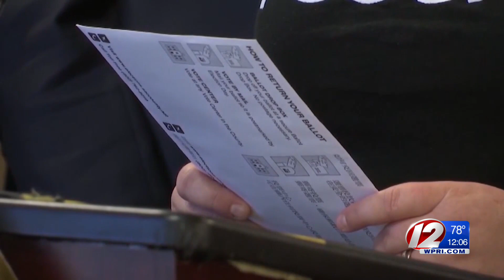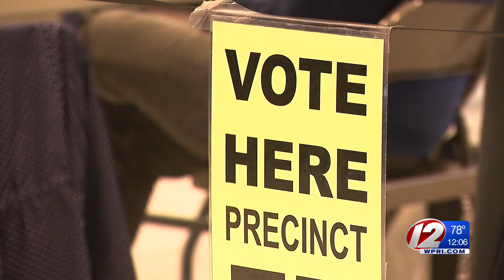Legislation proposed for mail ballots this fall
The legislation would only apply to elections in 2020.